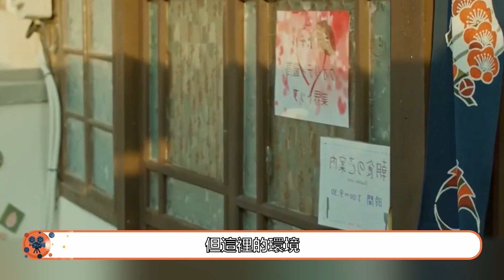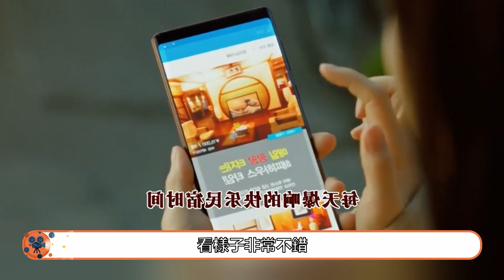【voice S03 EP01】酒妹瘋狗八月後再相見 男主裝作不識女主傷人心 韓劇 拿刀的母親 孩子躲進洗衣機# voice 不容錯過的聲音 보이스 張赫 李荷娜 白成鉉 金鐘雲【韩剧叭叭看】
簡介：一名叫由纪子的画家被笑面人残杀于一间密室内。现场居然留有阿强的警官证。酒妹在爆炸案后，伤愈归队。时隔八月，再次和阿强碰面。阿强却装作不熟，伤了酒妹的心。小陈的妹妹和朋友外出旅行，贪便宜找了间民宿。民宿老板是个笑面虎，对二人起了歹意。妹妹趁机报警，酒妹只听到一声惨叫，妹妹被老板拖走了。就在酒妹不知所措的时候，阿强决定站出来帮忙。